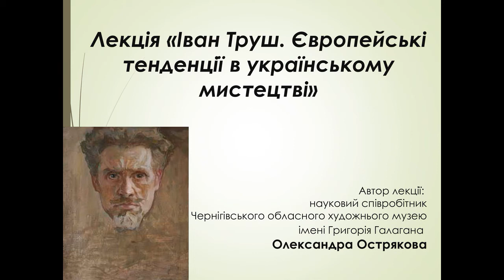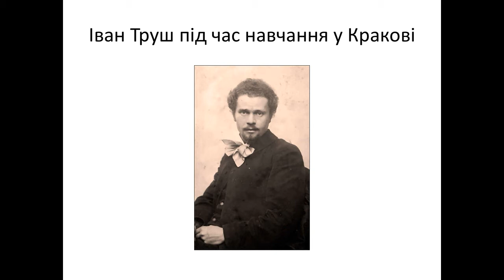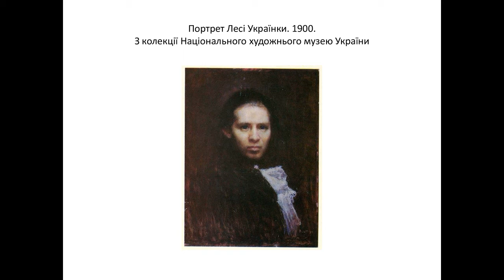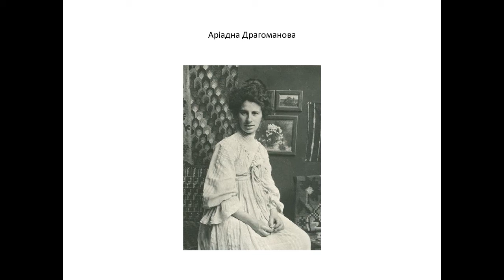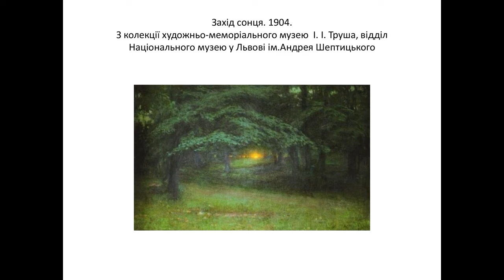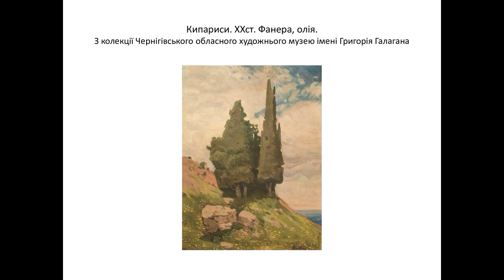Іван Труш: Європейські тенденції в українському мистецтві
Лекція про життя та творчість Івана Труша.
Автор лекції: Олександра Острякова, науковий співробітник Чернігівського обласного художнього музею імені Григорія Галагана